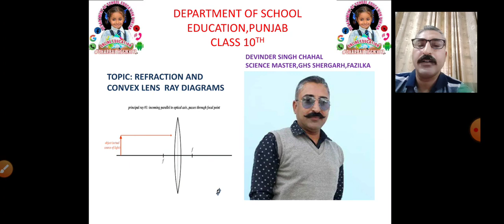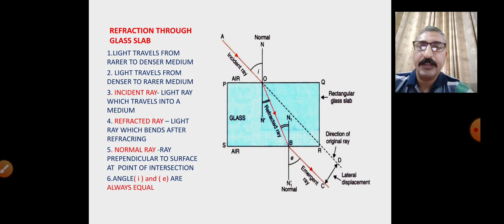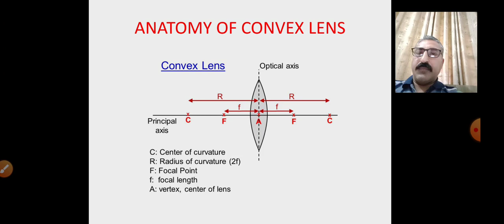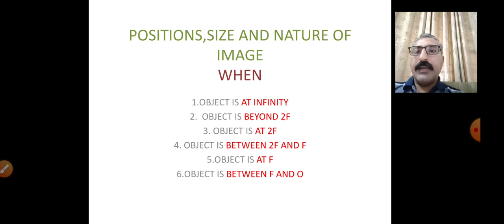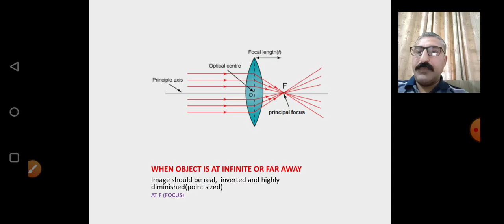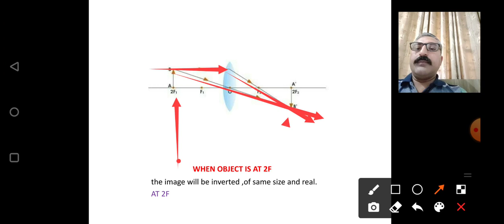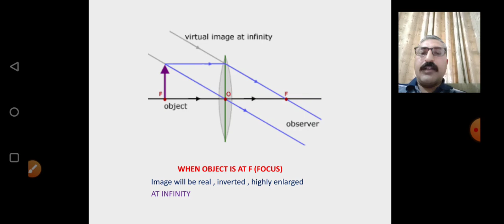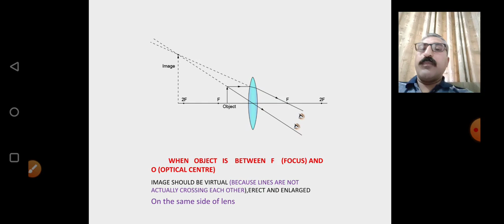class 10th refraction and ray diagram (convex lens)